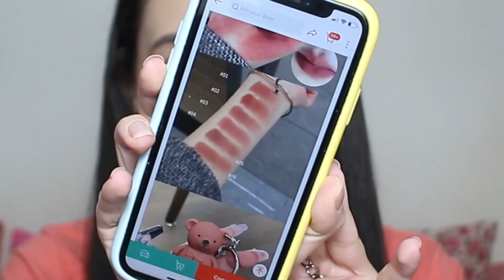BATOM CHAVEIRO DE URSO DA SHOPEE | ArtValue Bear Keychain lip glaze Vale a pena? É bom?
ArtValue Bear Keychain lip glaze da Shopee presta? Vale a pena comprar o batom chaveiro de urso da Shopee? A durabilidade é boa ou não presta? Tudo o que vc precisa saber está nesse vídeo!

CUPOM: ERICACHRUZ

CHOCO CHILLI DA FRAN AUMENTA A BOCA MESMO? 🍫 O GLOSS DE CHOCOLATE da Franciny Ehlke é bom? Presta?